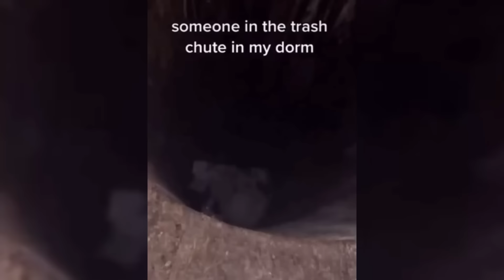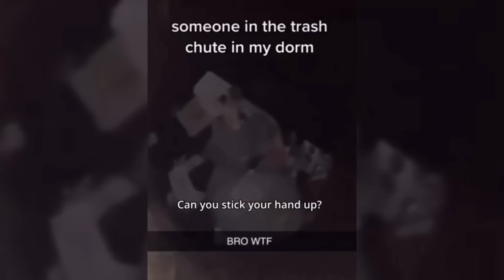CREEPY Videos I Found on Internet (Episode 38 ) | Don't Watch This Alone ⚠️😱